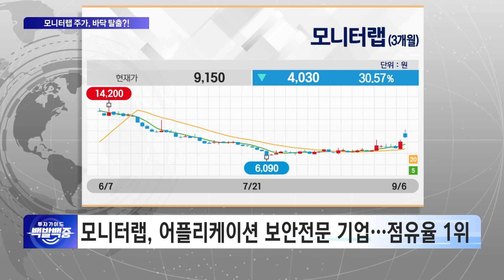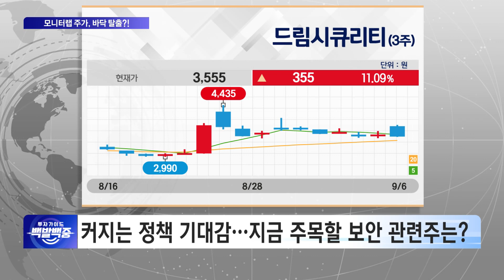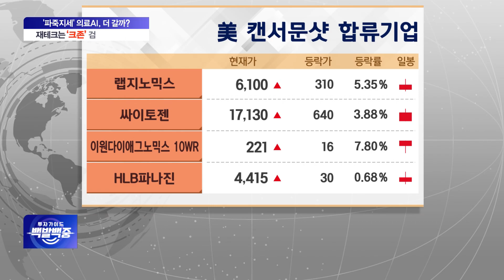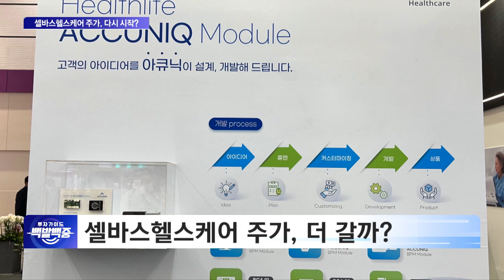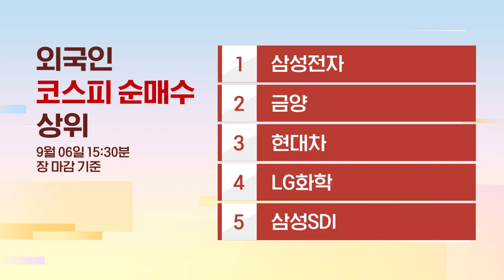강력한 정부 정책 수혜 '보안주' 모니터랩 주가, 바닥 탈출할까?! /백발백중_원샷원킬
원샷원킬! 백발백중! 명사수들의 '진짜' 전략!

SBS Biz ▶투자가이드 백발백중◀
매주 월~목 밤 9시30분 본방사수!